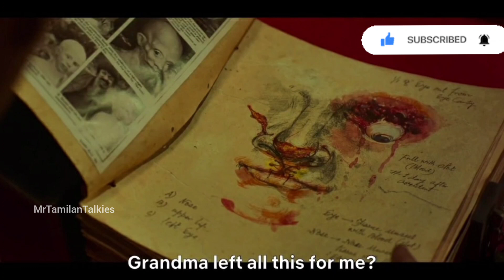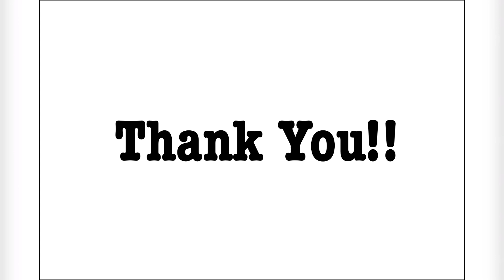Ray | Bahrupiya Full Movie Explained in Tamil | Tamil Review | Tamil Dubbed | Mr Tamilan Talkies